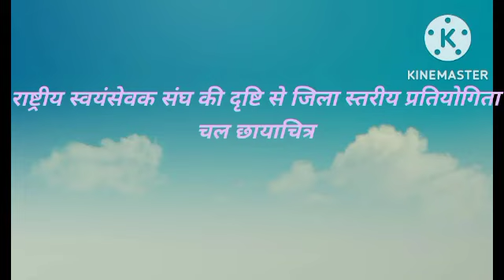राष्ट्रीय स्वयंसेवक संघ की दृष्टि से जिला स्तरीय कब्बडी प्रतियोगिता की भोटा खंड vs हमीरपुर नगर फाइनल